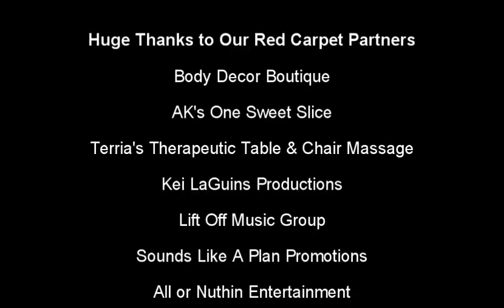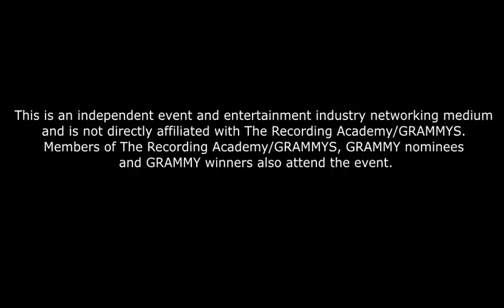Germaine Moody's 7th Annual Pre-Grammy Networking Party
Germaine Moody's 7th Annual Pre-Grammy Networking Party in Atlanta on February 12th, 2016 at Atlantis Restaurant. Red Carpet host Joy Morris. Special thanks to the amazing artists who performed: Nick Bryant, Jiggsaw, General Grown, Dellacoma, E.Dot, Alex Rodriguez, Marquis Que Norton and huge thanks to our Red Carpet partners Body Decor Boutique, AK's One Sweet Slice, Terria's Therapeutic Table & Chair Massage, Kei LaGuins Productions, Lift Off Music Group, Sounds Like A Plan Promotions, All or Nuthin Entertainment, Robot Booth, YBE Magazine, Life Lessons Magazine, Atlantis Restaurant.